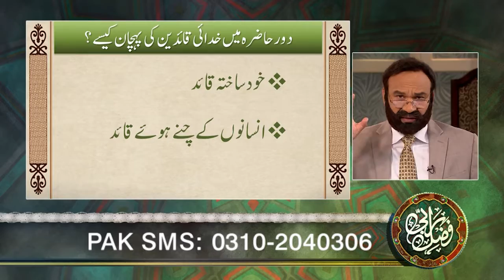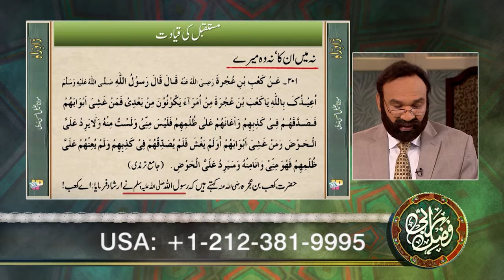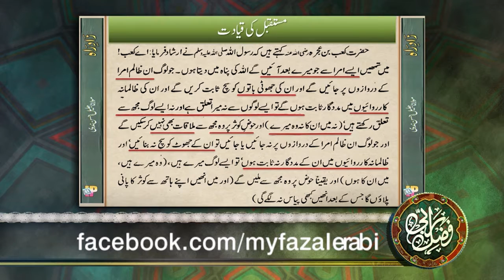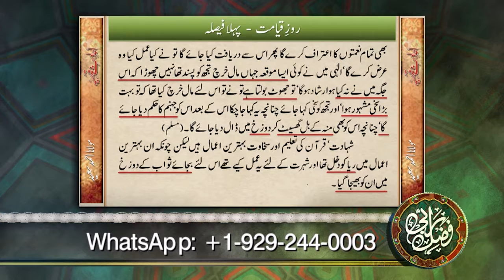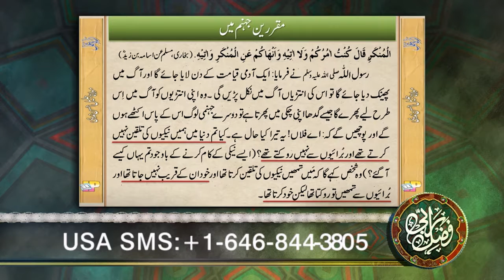FER226 - Dour-e-hazara main Khudai qadain ki pahchan kaisay?